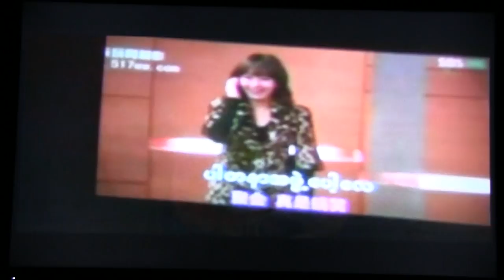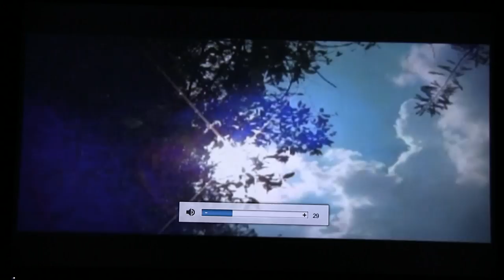Theisen neupan part 3